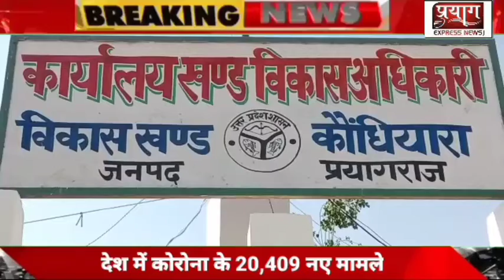बड़गोहना खुर्द में क्षतिग्रस्त सड़क नाली खड़ंजा के विकास कार्य से ग्रामीणों में खुशी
गौरी शंकर बिंद की रिपोर्ट